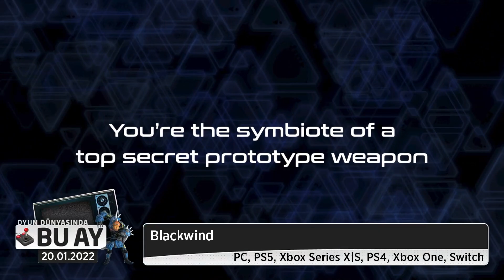God of War, Uncharted, Pokemon ve dahası! Oyun Dünyasında Bu Ay - Ocak 2022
Oyun dünyasında bu ay programının yeni yıldaki ilk bölümünden herkese merhabalar. Bu videomuzda Ocak ayı içerisinde çıkış yapacak olan oyunlardan bazı dikkat çeken yapımlara yakından bakıyoruz.